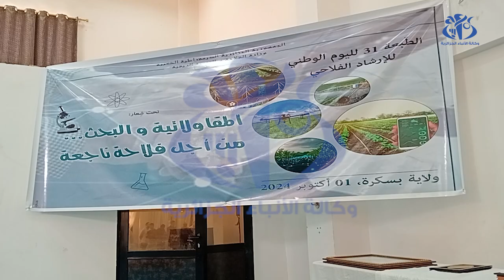بسكرة: انطلاق الطبعة الــ 31 لليوم الوطني للإرشاد الفلاحي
بسكرة(وأج)- احتضنت ولاية بسكرة، الفعاليات الرسمية لإحياء اليوم الوطني للإرشاد الفلاحي، وسط أجواء تنبئ  بواقع فلاحي إيجابي للغاية من خلال الأرقام المعلن عنها في عديد ولايات الوطن، وفي عديد الشعب الفلاحية التي حققت اكتفاء ذاتيا  بنسبة 100 بالمئة، مثلما هو الامر بالنسبة للحبوب والبقول الجافة، بفضل سياسة فلاحية محكمة.